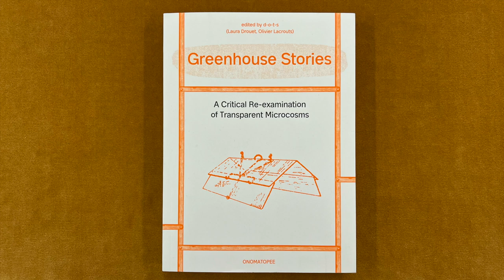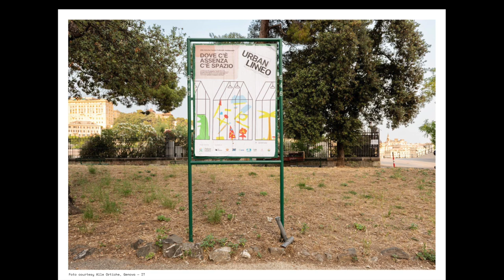Nurturing Communities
In this video we go back to April 17, 2024 to the round table and book presentation of the volume Greenhouse Stories. A Critical Re-examination of Transparent Microcosms, edited by d-o-t-s (Laura Drouet and Olivier Lacrouts), published by Onomatopee. Irene Crosta from Alle Ortiche (Genova) and Giulia Quattrini from Le serre dei giardini Margherita (Bologna) participated to the conversation.

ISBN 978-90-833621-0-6